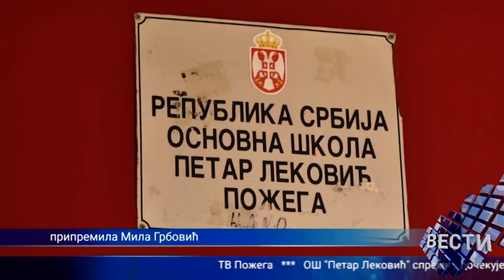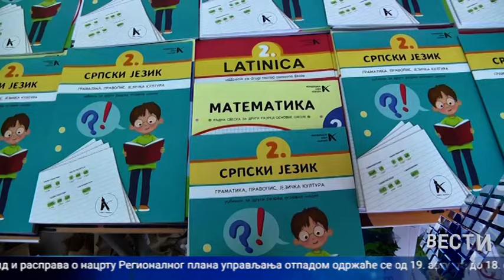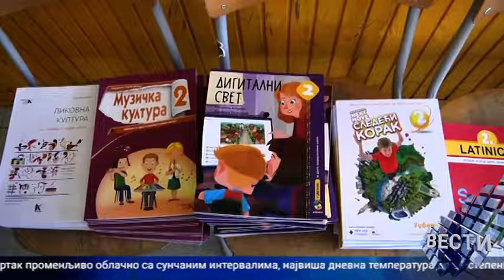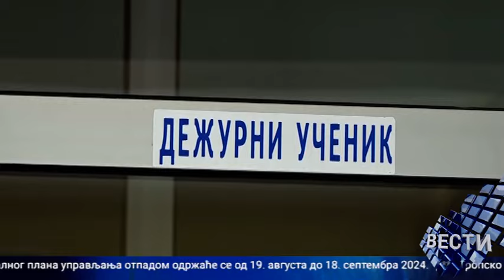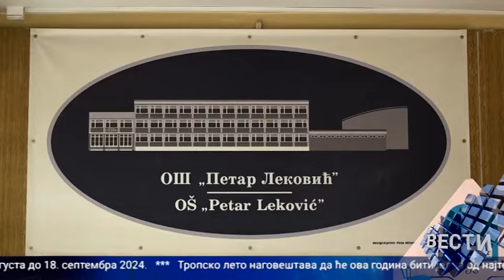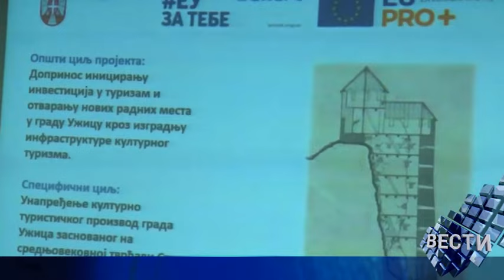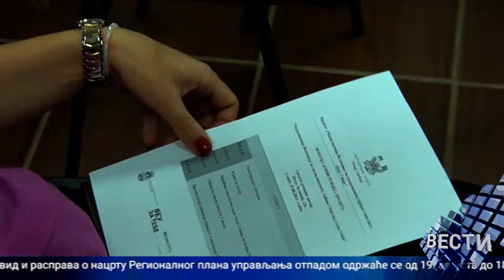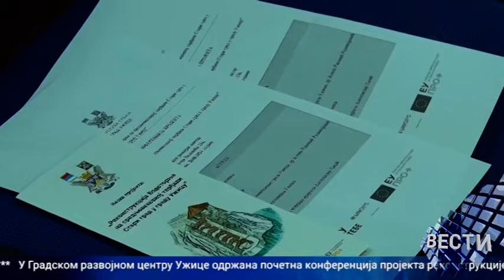Vesti 21 08 2024